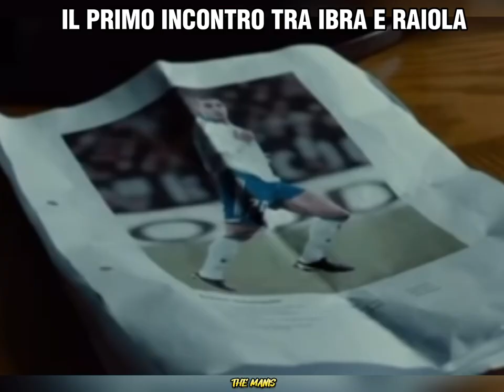Primo incontro tra Ibrahimovic e Raiola / Film Zlatan